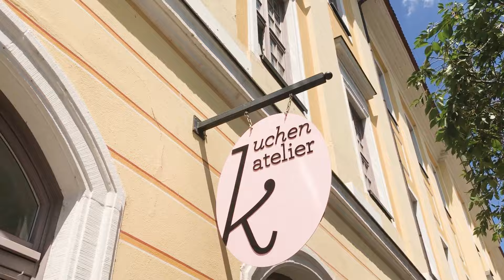Vom menschlichen Gehirn lernen | Dresden Ambassadors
In Dresden arbeiten viele junge Talente daran, unsere Zukunft nachhaltig zu gestalten. Denn egal ob für Universitäten oder Unternehmen: Dresden ist ein Hotspot für Greentech. Hier kann man aber nicht nur in innovativen Branchen arbeiten, sondern auch ganz entspannt den Feierabend genießen. Was die Stadt alles zu bieten hat, zeigen die Dresden Ambassadors.

In der neuen Folge erklärt uns Anne-Julie vom Fraunhofer IPMS, was ein Stück Torte und Mikroelektronik gemeinsam haben. Dafür nimmt sie uns mit in den Reinraum ihres Arbeitgebers, wo Wissenschaftlerinnen und Wissenschaftler an der Entwicklung neuartiger Wafer-Technologien feilen. Das Ziel: Mikrochips so zu konzipieren, dass sie für enorme Rechenleistungen so wenig Energie wie möglich benötigen.